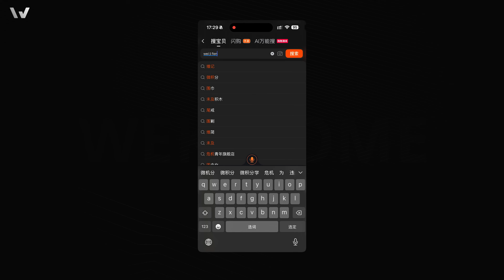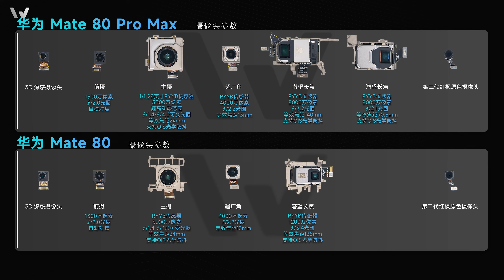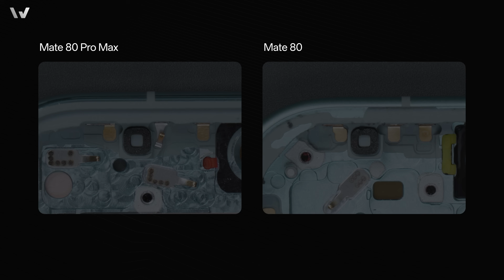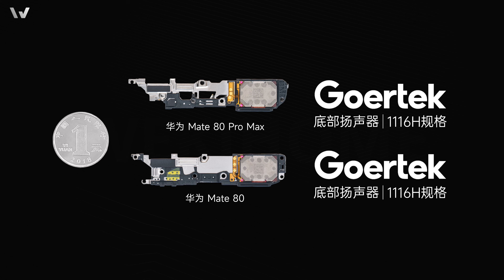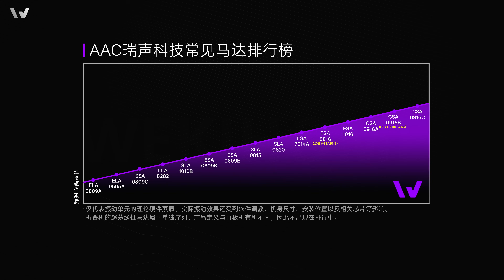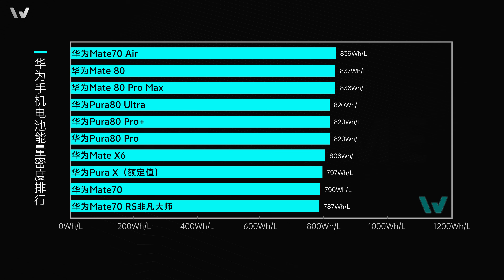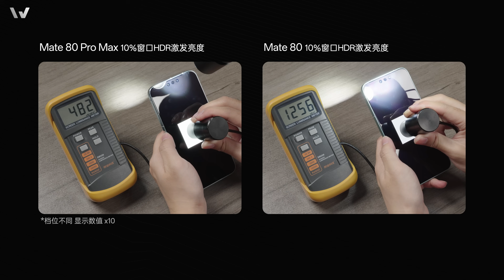华为Mate 80&80 Pro Max拆解：虽迟但到～【享拆】- 微机分WekiHome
华为 Mate 80 和 80 Pro Max 的拆解，虽迟但到～

加入我的频道会员，带你一起解锁更多会员专属福利！